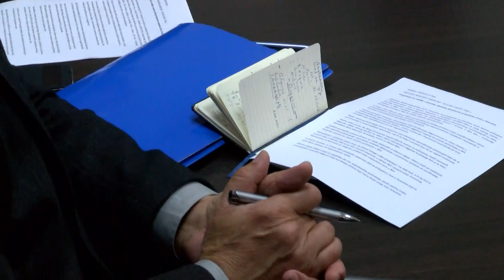NAŠA TV | ZRCALO TJEDNA 4. studenog 2016.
"Zrcalo tjedna", 4. studenog 2016.

Gosti:

Vera Soldo, novinarka;
Milan Šutalo, glavni urednik Hrvatskog medijskog servisa;
doc. dr. sc. Marko Tokić,  profesor na Filozofskom fakultetu Sveučilišta u Mostaru.

Urednica i voditeljica: Ivana Ćubela